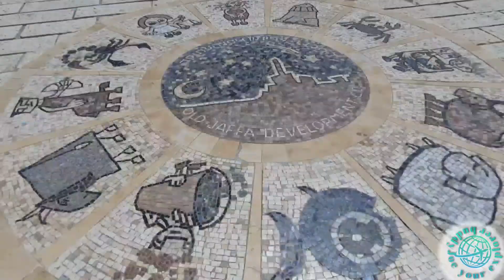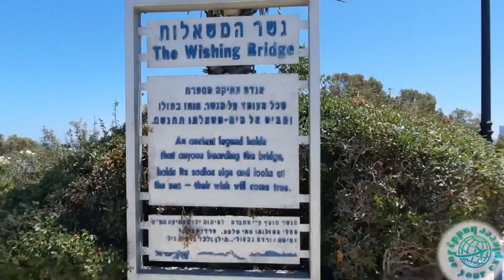THE WISHING BRIDGE- Lahat Nang kahilingan matutupad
Jaffa the oldest seaport in the world is home to a vibrant multiethnic community of Muslims, Christians, and Jews next to Tel Aviv. Archaeology and ancient documents show that Jaffa has been in existence as a port city for more than 4,000 years and is where Jonah (of Jonah and the whale) set off from.
legend says Jaffa was named after Noah’s son Japeth. the Canaanites, named it Yafi, meaning beautiful. Jaffa is called Yaafa in Arabic and Yafo in Hebrew.)

The Bronze Age, the Period of Egyptian Rule:
The most ancient remnants that were discovered in Jaffa (the region of the hamam and inside it) are the remnants of a glacis that surrounded the hill during the 18th century B.C.E. (the Second Middle Bronze Age). The remnants from this period, the period of the Egyptian conquest, attest that Jaffa was a city under Egyptian control on the model of other cities in Canaan.
In the central excavation area (area A) that is currently located in the Ramses Gate Garden remnants of a community from the close of the 17th century and the first half of the 16th century B.C.E. were discovered.
From the Late Bronze Age (the latter half of the 16th century and the 15 century B.C.E.) the remnants of buildings that were built out of bricks on stone foundations were discovered.
From the Late Bronze Age (13-1400 BCE) three layers of settlement were discovered: In the lowest layer the remnants of structures and a granary built out of unhewn stones were discovered. Above it we find the remains of an entrance gate to a luxurious palace from the period of the Egyptian Pharaoh Ramses II (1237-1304 B.C.E.). The artwork of the gate was built out of hard and chiseled sandstone in which hieroglyphics bearing the titles and portions of the name of Ramses II are engraved. The walls were built out of bricks and on top of them are remnants of the gate (the bronze axle of a wooden gate has been found) and the Egyptian fort that were destroyed in a vast conflagration (the end of the 13thCentury and beginning of the 12th Century B.C.E.)
A number of external written testimonies referring to Jaffa have survived from this era and they are:
The Harris papyrus that describes the conquest of Jaffa by stealth by the Army of the Pharaoh Thutmose III (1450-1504 B.C.E.) by providing a gift in the form of large jugs in which Egyptian soldiers were hidden to the governor Jaffa, which enabled the city’s conquest from within.
The city appears in a list of towns conquered by Thutmose III at the Temple of Karnak in Egypt.
Remnants of administrative letters engraved in cuneiform on mud tablets that were discovered in the Pharaonic Archives at Tel el-Amarna in Egypt where the granaries of the Pharaoh in Jaffa were mentioned. At Tel Afek (near Rosh Ha’Ayin) a similar letter where Jaffa is mentioned was discovered.
The Papyrus Anastasi describes an expedition by a courtier in Canaan and includes a description of Jaffa, its gardens and residents at the close of the 13th century B.C.E.
The Iron Age, the Philistine and Israeli periods:
From the Iron Age primarily meager remnants were discovered that include Philistine ceramics and remnants of a sacred place (“The Lion Temple”) – a hall whose dimensions are 4.4 x 5.8 m with two bases for wooden pillars that supported the ceiling. On the floor the skull of a lion and alongside its teeth half of a scarab was discovered.
The story in Greek mythology about Perseus who saves the lovely Andromeda the daughter of Cepheus King of Jaffa and his wife Queen Casaiopeia, who was tied to the rock in the sea opposite Jaffa, and then he marries her apparently belongs to this period.
In the Bible Jaffa appears for the first time in a description of the boundaries of the tribe of Dan
“And Meiarkon, and Rakkon, with the border before Iapho” (Joshua 19:46). Jaffa is again mentioned in the period of King Solomon, who built the first Temple in Jerusalem ” And we will cut wood out of Lebanon, as much as thou shalt need: and we will bring it to thee in floats by sea to Joppa; and thou shalt carry it up to Jerusalem.” (2 Chronicles, 2:16)
The Prophet Jonah flees to Tarshish via the port of Jaffa – “But Jonah rose up to flee unto Tarshish from the presence of the LORD, and went down to Joppa; and he found a ship going to Tarshish: so he paid the fare thereof, and went down into it, to go with them unto Tarshish from the presence of the LORD.” (Jonah. 1:3)
Jaffa appears in the list of cities conquered by King Senacherib of Assyria in 701 B.C.E. “On my way I laid siege to Beit Dagon, Jaffa, Bnei Brak, Azur the cities of Zedaka (the King of Ashkelon) who did not hasten to surrender to me – I conquered them and bore away their booty…”
In the period of the return to Zion and the construction of the Second Temple in Jerusalem, the Cedars of Lebanon are brought via Jaffa – “And to them of Tyre, to bring cedar trees from Lebanon to the sea of Joppa, according to the grant that they had of Cyrus king of Persia.” (Ezra, 3:7)